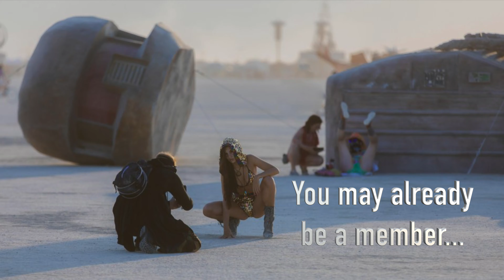Photo Safari 2019. PDX Cacophony Returns to the Playa Once Again in 2019.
We will return to the Playa, and hunt for pro photo shoots once again. Details in March 2019